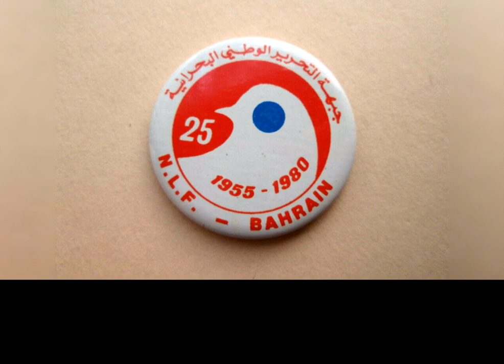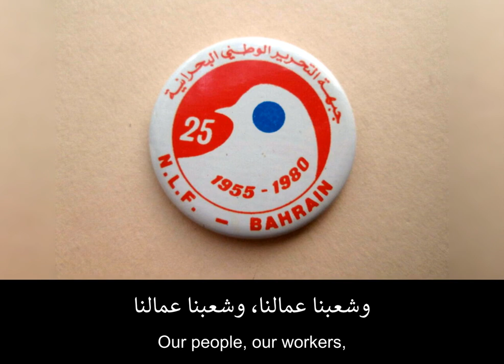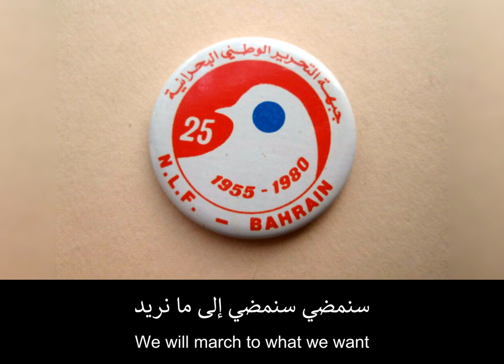طريقنا انت تدري - Our Path, You Know (Bahraini Revolutionary Song)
Song by the composer Majeed Marhoon (مجيد مرهون) with lyrics added by poet Ahmed Al-Shamlan (أحمد الشملان), members of the National Liberation Front - Bahrain (جبهة التحرير الوطني—البحرين). This party was established in 1955 as the first socialist revolutionary party in the Gulf Arab region, and was opposed to the British colonial regime and later the ruling monarchy. The song writers themselves were imprisoned for many years for their political activities.

Awal is an old name for the island of Bahrain. The term "Bahrain" itself was originally a term for the whole coast of the eastern Arabian peninsula.

Lyrics:

طريقنا أنت تدري شوك وعر عسير
موت على جانبيه لكننا سنسير
إلى الأمام إلى الأمام سنسير

فهبوا جميعاً أسود النضال
وضحوا وثوروا لأجل أوال
وزكوا دماءً وحققوا المحال
لتحرير شعب من الإستغلال

يا جبهة التحرير سيري نجمة يضيء الدروب
يعلم الكادحين كيف إنتصار الشعوب
وشعبنا، عمالنا
معلم في الخطوب

شعب عظيم شعب أوال
يهزم الصعاب يهز الجبال
له تضحيات الخلود والجلال
له الشمس تشرق دون زوال

سنمضي سنمضي إلى ما نريد
سنمضي لنبني أوال الجديد
وطن حر وشعب سعيد